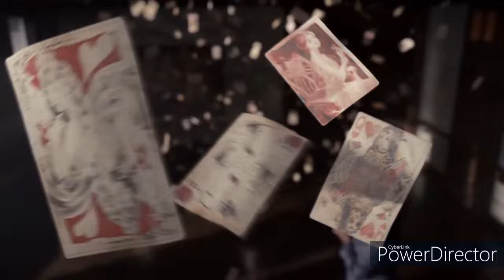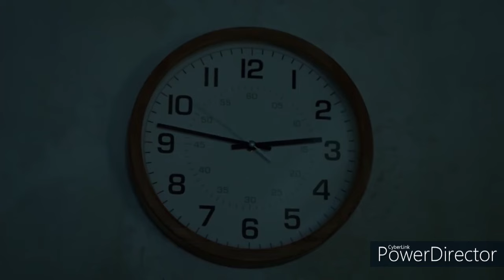The Magicians | Magic scenes | Season 1